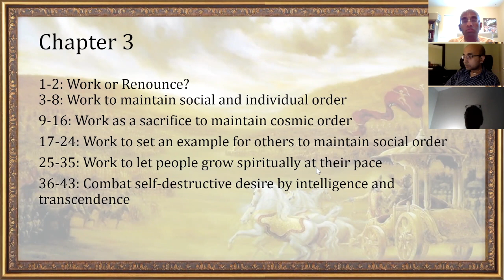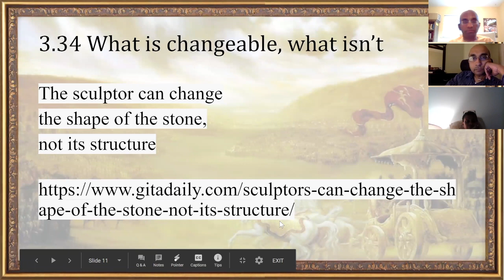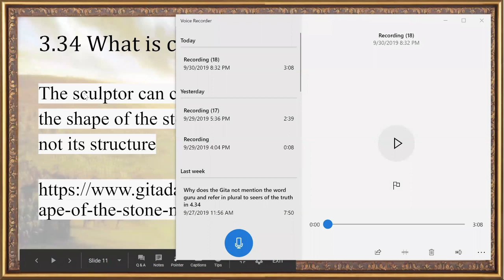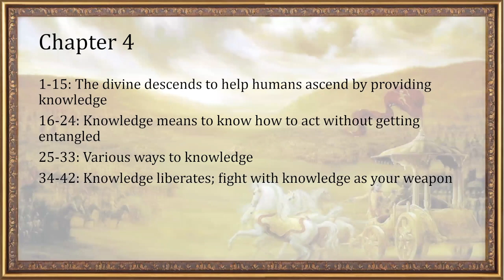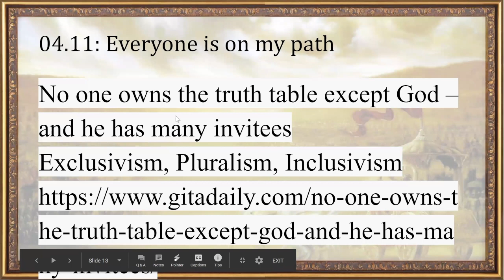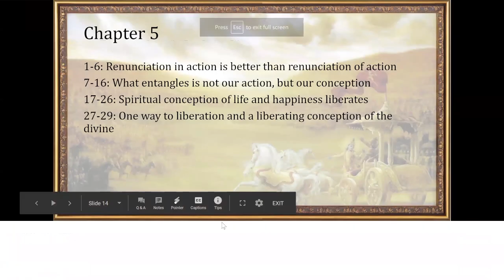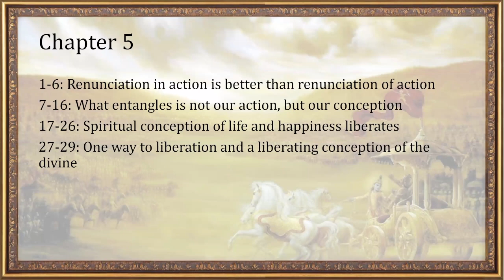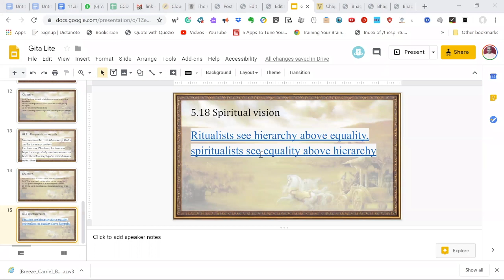Gita lite course - 2 - Bhagavad-gita Chapters 3-5